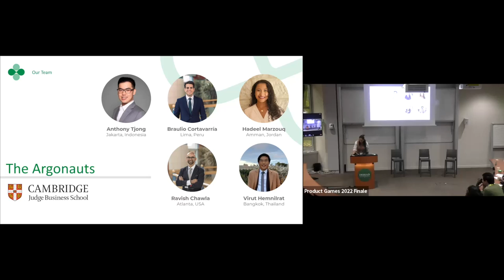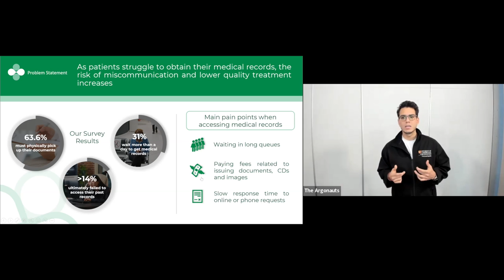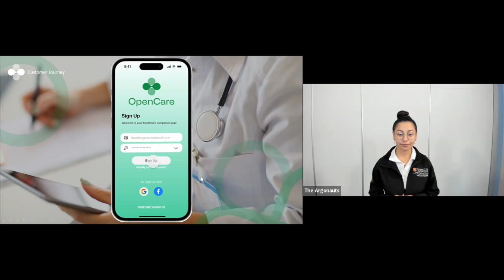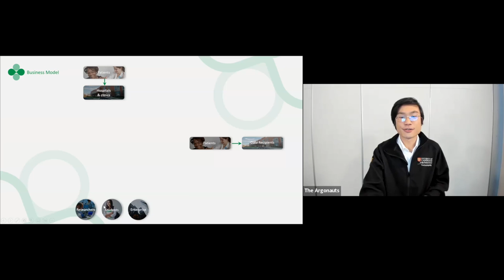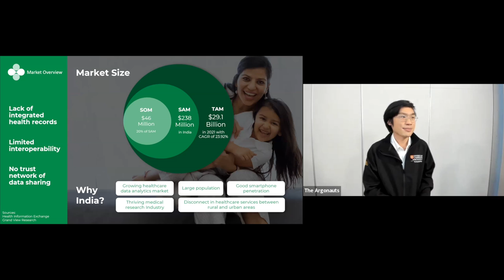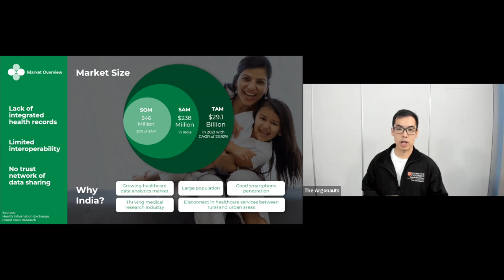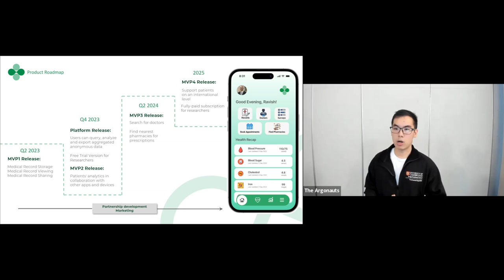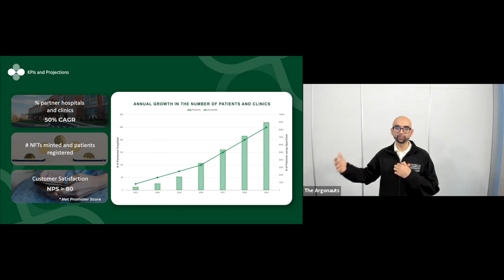INSEAD Product Games 2022: Final Pitch Cambridge University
Product Games -  an annual global Product Management competition for talented MBA students.
Product Pitch The Argonauts, Cambridge University
Anthony Tjong
Braulio Cortavarria Vidaurre
Hadeel Marzouq
Ravish Chawla
Virut Hemnilrat